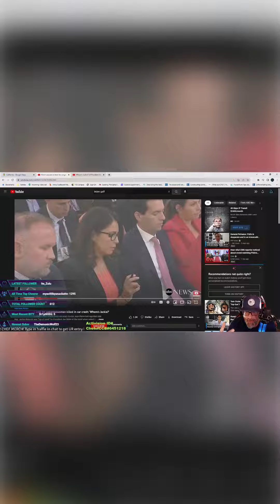Chef has thoughts...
Our current admin...shm